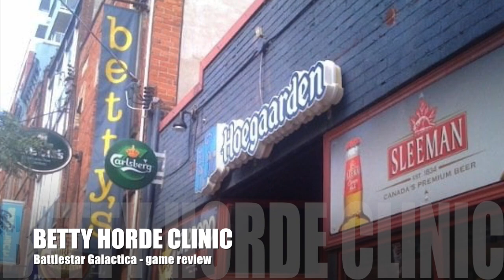Battlestar Galactica - game review Ep130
This space shooter on the Playstation 2, still fun to play now? Lets find out.